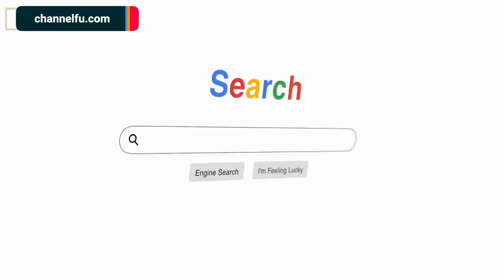HINDI MAPIGILAN sa PAGPAPA-YUMMY!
Walang Tigil sa Pagpapa-Sexy sa Instagram ang hunk na si Renex Malang. Oras na para alamin ang kanyang nga hot secrets kasama ang tagabulabog ng buong universe, Mr. Fu dito lang kung saan nagsisiksikan ang mga “Gwa-FU” -  WTFu!